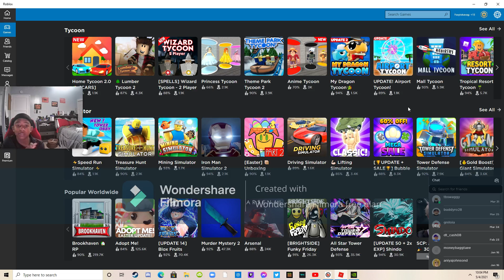Anime tycoon (NO LIFE ALERT!!!!)